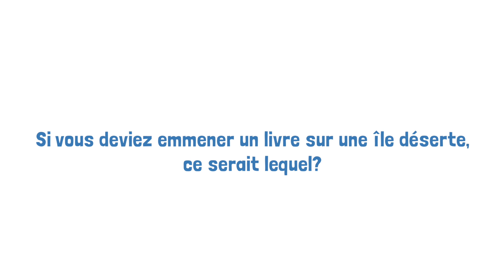Entretien avec Stephane Servant, auteur jeunesse par parents.mu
Stéphane Servant (France) – Ateliers d’écriture et rencontres avec les enfants et adolescents

L’auteur français invité cette année est Stéphane Servant : il a à son actif un grand nombre d’albums mais également des romans pour les adolescents. Il a publié dans des maisons d’édition françaises réputées pour leur qualité et le sérieux de leurs collections : Didier Jeunesse, Rue du Monde, Le Rouergue, Gallimard… et collaboré avec des illustratrices de renom : Laetitia Le Saux, Ilya Green, Emmanuelle Houdart…

Il était en 2016 l’invité du Salon du Livre jeunesse de l’Océan Indien à La Réunion. Il a mis à profit son séjour pour rédiger des carnets kréol, qui témoigne de sa curiosité à l’égard de nouveaux univers, carnets qu’il poursuit à Maurice où il est arrivé fin mars. Stéphane Servant interviendra toute la semaine dans différents établissements scolaires, auprès d’enfants et d’adolescents.

Il rencontrera également les acteurs du livre jeunesse à Maurice au cours d’une rencontre professionnelle le mercredi 19 avril. Il sera présent le samedi 22 avril à partir de 10h30 pour une lecture de ses albums en duo avec la conteuse Véronique Nankoo, suivie d’une séance de dédicaces.

Les éditions Didier Jeunesse  soutiennent  cette semaine de rencontres avec l’auteur Stéphane Servant (dons de livres pour la préparation des rencontres dans les classes, visuel du loup sur les affiches de la manifestation).

Remerciement à parents.mu pour cet entretien!